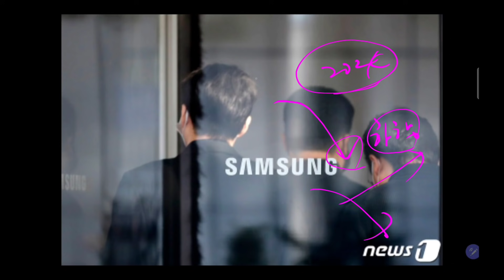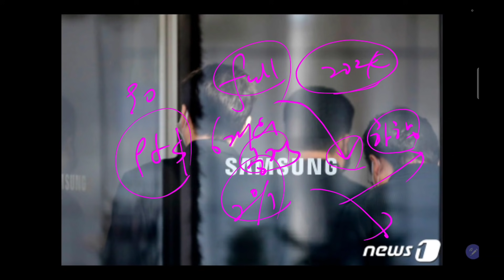손발 묶인 삼성전자, 고민은 한층 깊어지는데...(삼성전자투자,삼전주가전망)